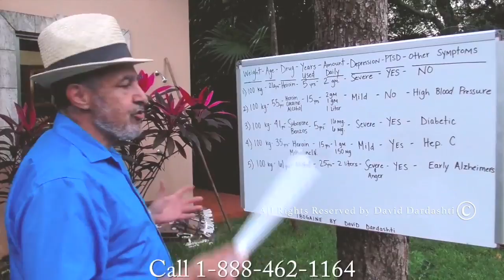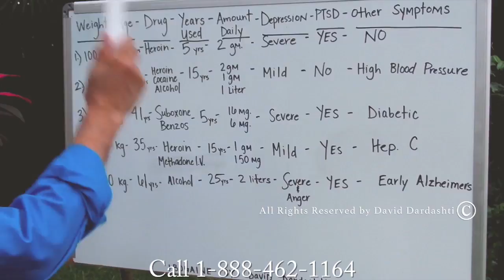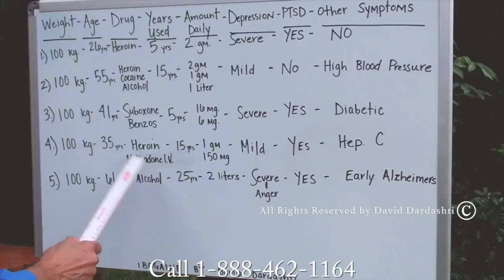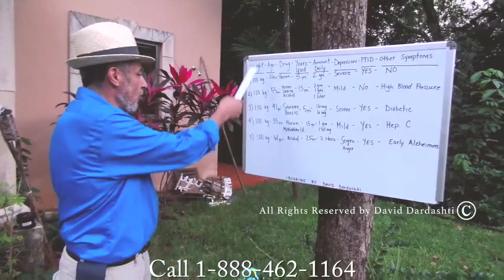54 Ibogaine Treatment Protocols - Safe, Effective Administration At Ibogaine Clinic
If you ever wonder how Ibogaine treatment is administered, David Dardashti is going to demonstrate the entire process to us. Ibogaine treatment is not a simple medical process, different scenarios mean different Ibogaine administration. It is a calculated process that must be done accurately.

When it comes to a successful ibogaine detox treatment, no two individuals are alike. When committing yourself to an ibogaine treatment protocol for addiction, it’s crucial that your administrator differs your unique profile to someone else’s. For example, a 54-year-old man addicted to heroin, cocaine, and alcohol will not be treated the same way as a 24-year old that’s also addicted to heroin. They may take different dosages of the drug, they may have different symptoms such as high blood pressure, and so on. These are all factors that change how an ibogaine treatment for addiction is metabolized.

Watch as Program Director David Dardashti from the Ibogaine Clinic discusses various cases that he treats to demonstrate the importance of various ibogaine protocols for its Safe, Effective Administration.

Remember, don't try it yourself! Don't trust your health to unqualified scammers. David Dardashti has been perfecting ibogaine treatment protocols for many years! Treatment is very individualized and calculated. We are a no-frills ibogaine clinic, but we have the most comprehensive treatment considerations built on many years of research and experience to determine the strength and duration of your treatment.